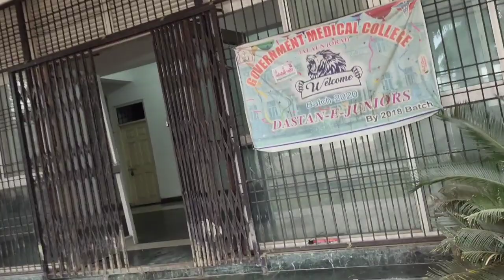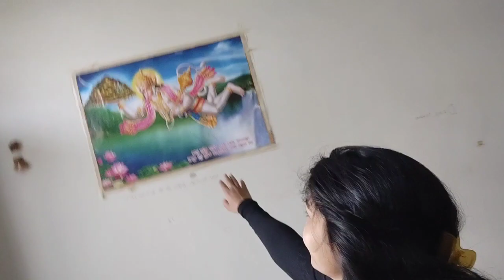GMC Jalaun Campus View Including Hostel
government medical college jalaun orai